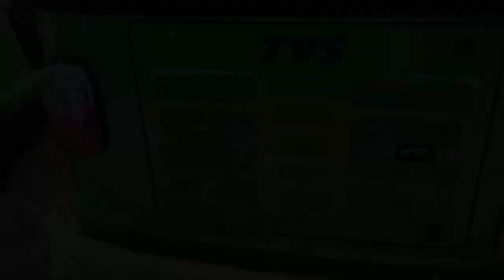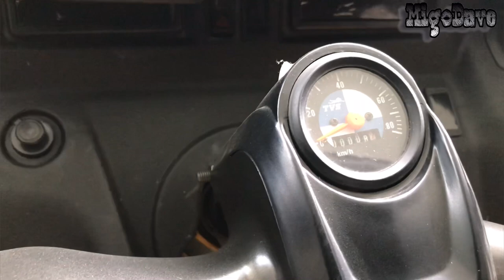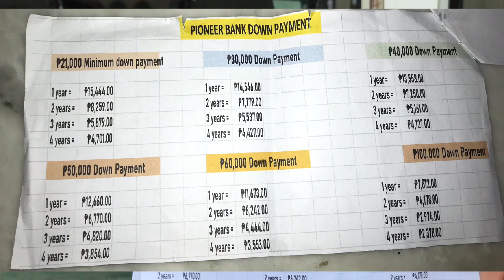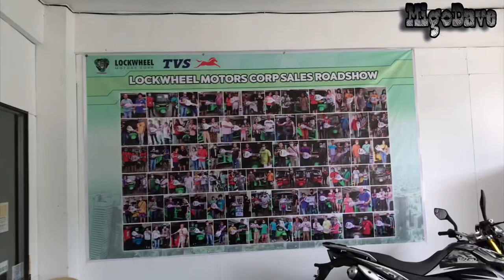TVS KING DELUXE Fi /Pricelist Installment and Specs 2021 / The country’s nO.1 three wheeler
Wats up mga migs...tatlong gulong muna ang review natin ngayon ito ay ang Tvs king Fi ni TVS MOTOR COMP.Three wheeler na galing india sana makita niyo ito mga migs...Subrang salamat po sa inyo...stay safe...ride safe...

Para po makasali sa ating giveaway na riding jersey ay mamimili po ako ng isa na makakakuha ng ating riding jersey...Easy Mechanics lang po...
:at mag comment lang po sa aking mga video kung anong motor ang nagustuhan at lagyan ng

Address:Doña Yeyeng Bldg,CPG North Ave.,Taloto District,Tagbilaran City,Bohol